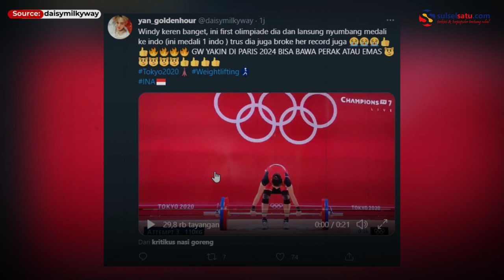Momen Windy Cantika Aisah Raih Mendali Pertama Indonesia di Olimpiade Tokyo 2020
Sebuah video memperlihatkan momen Windy Cantika Aisah menjadi atlet Indonesia pertama yang berhasil mendapatkan medali di Olimpiade Tokyo 2020.

Windy Cantika Aisah merupakan atlet angkat besi yang masih berusia 19 tahun.

Pertandingan ini berlangsung di Hall Tokyo International Forum, pada Sabtu, 24 Juli 2021.

Video terkini dan terbaru..